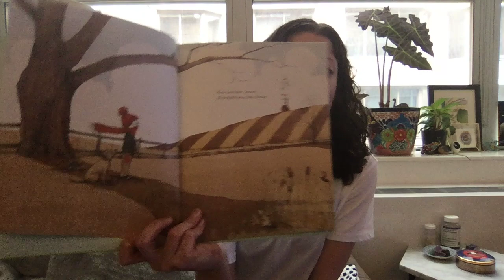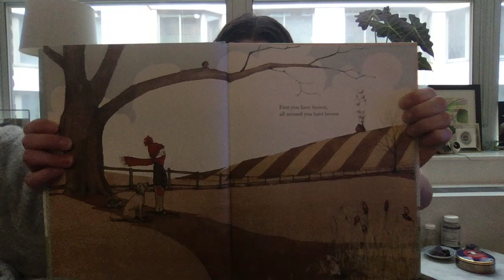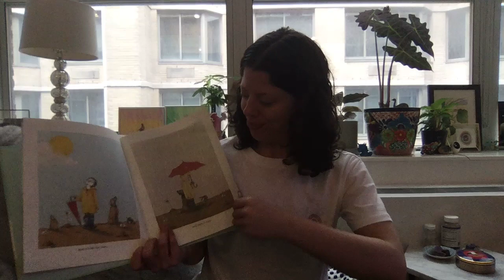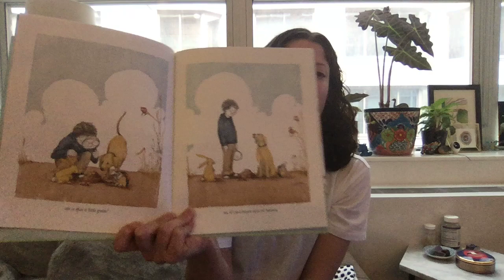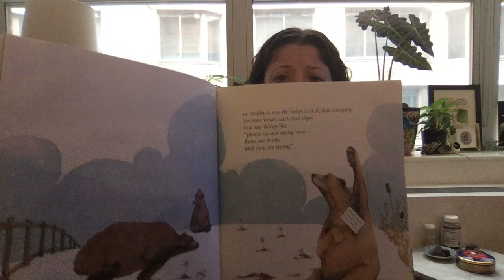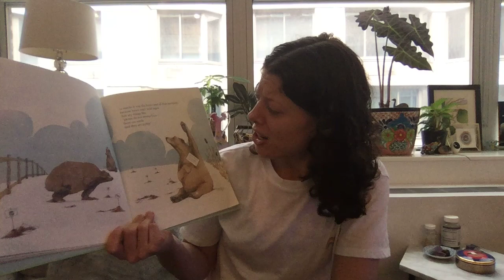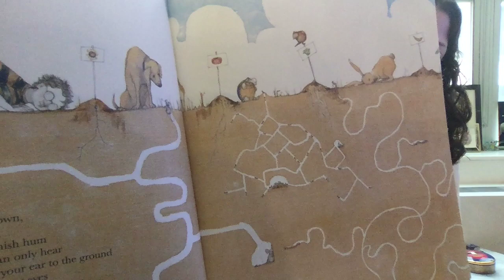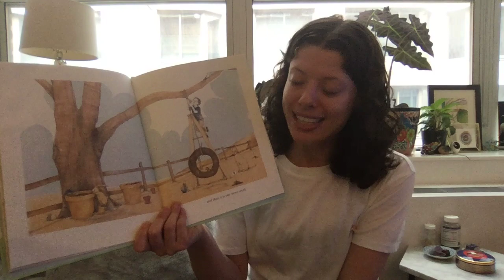Miss Laurie's Stories- And Then It's Spring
And Then It's Spring by Julie Fogliano is my favorite book about the season spring! This is a more traditional read aloud that I would do with my friends at school. We stop to make observations, answer questions, sing some songs, learn some sign language, and practice breathing exercises! I'm trying to provide stories read in various ways! Usually at school, we also stop to practice yoga or do movement as we read the book. If you practice yoga, take a moment at the end to practice some poses of the things we see in the book: bunny (similar to child's pose), rabbit & bird (similar to chair pose), bear (similar to downward dog), tree, and flower poses (you can look these poses up on Google)! Enjoy!